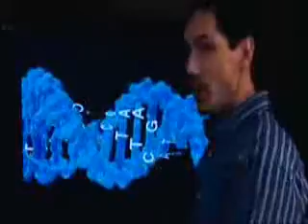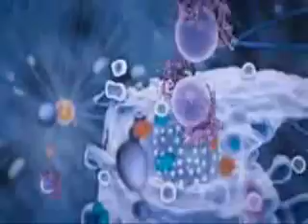Expelled - No Intelligence Allowed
Does the cell provide evidence for intelligent design?